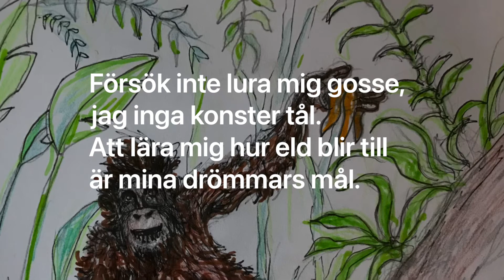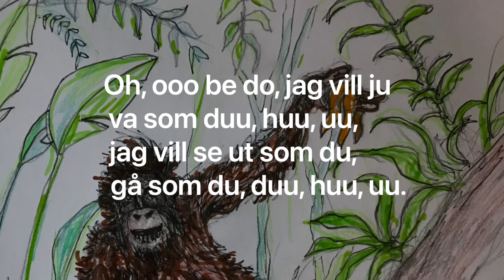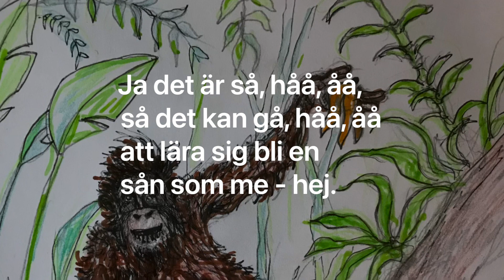Apans sång/Jag vill ju va som du (med text) | Djungelboken låtar svenska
Richard M. Sherman & Robert B. Sherman

Svensk text:
Martin Söderhjelm